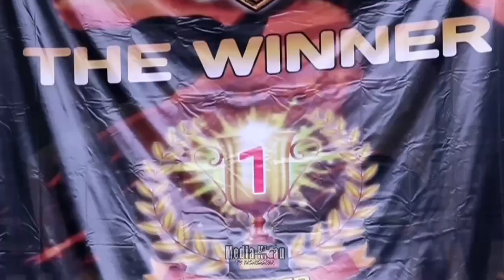Kacer BABE - Ji. HERMAN BEJO || Pendatang Baru Di KOBOI TEAM CUP I